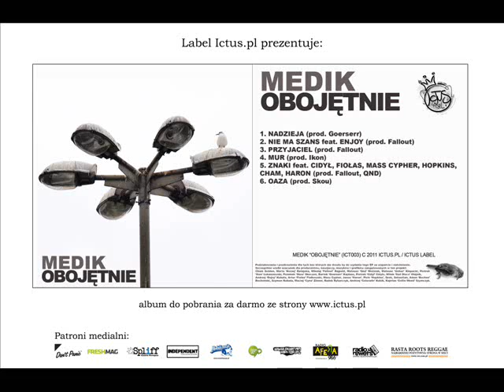Medik - Obojętnie EP - 03 Przyjaciel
Ictus.pl prezentuje: Medik - Obojętnie EP (ICT003)
Utwór 03 - Przyjaciel
Wokal: Medik
Chórki: Marta Kozaq
Prod. : Fallout

Patroni medialni:
- Don't Panic
- Fresh Mag
- Gazeta Konopna Spliff
- Independent
- Mobilizacja
- Poznań HipHop
- Poznań I Love You
- Radio Afera
- Radio Rewers
- Rasta Roots Reggae